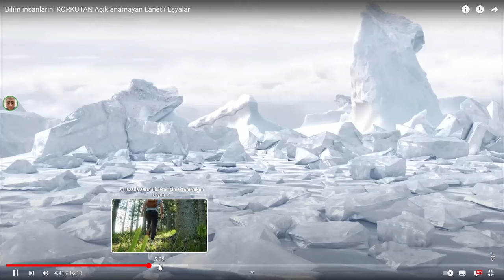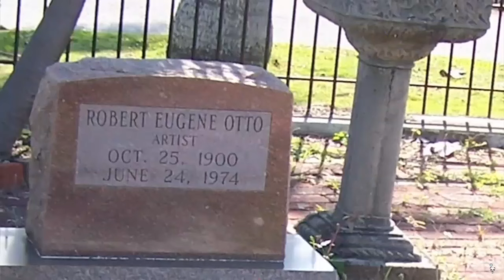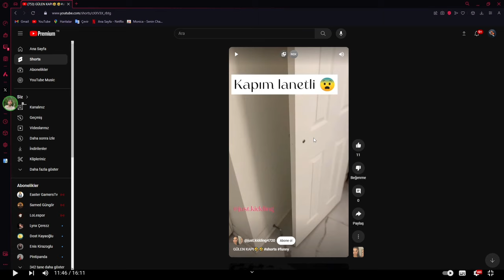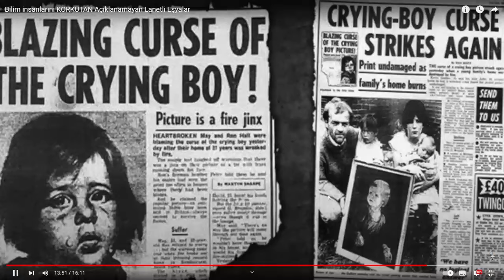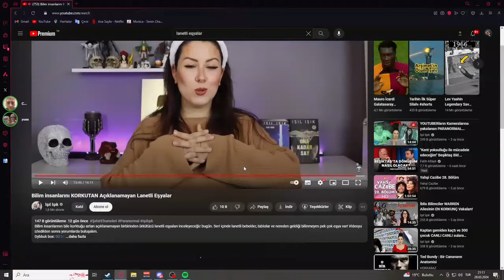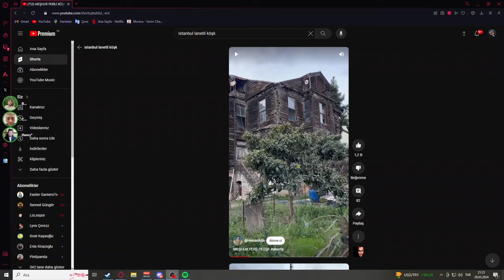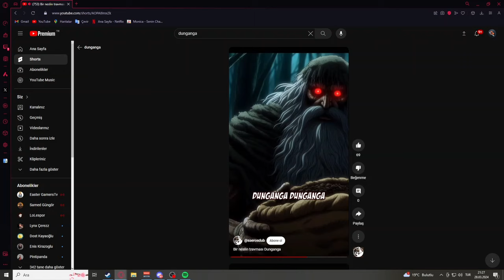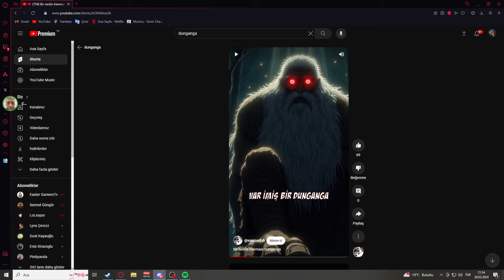Cyberrulz tv | Mekiple Bilim İnsanlarını Korkutan Açıklanmayan Lanetli Eşyalar İzliyor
Cyberrulz tv Bilim insanlarının korktuğu Açıklanmayan Lanetli Eşyalar İzliyor
Cyberrulz tv mekiple Bilim insanlarının korktuğu Açıklanmayan Lanetli Eşyalar İzliyor
Bilim insanlarının Korktuğu Açıklanmayan Lanetli Eşyalar
Cyberrulz kesit
Cyber kesit